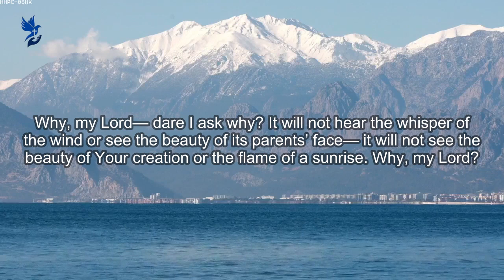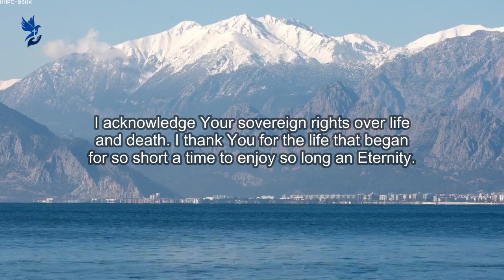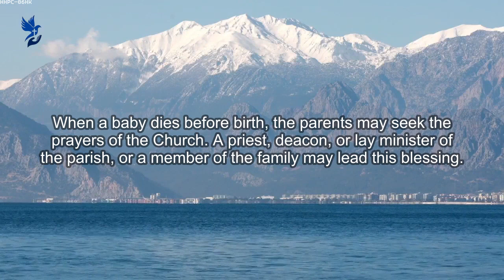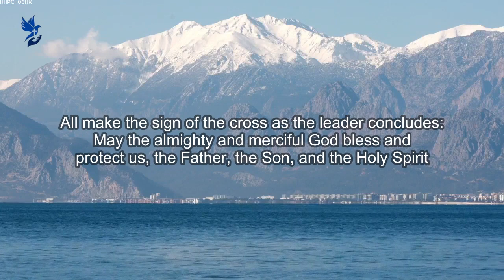Miscarriage Prayer ~ Powerful Daily Prayers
Miscarriage Prayer

My Lord, the baby is dead!

Why, my Lord— dare I ask why? It will not hear the whisper of the wind or see the beauty of its parents’ face— it will not see the beauty of Your creation or the flame of a sunrise. Why, my Lord?

“Why, My child— do you ask ‘why’? Well, I will tell you why.

You see, the child lives. Instead of the wind he hears the sound of angels singing before My throne. Instead of the beauty that passes he sees everlasting Beauty— he sees My face.

He was created and lived a short time so the image of his parents imprinted on his face may stand before Me as their personal intercessor. He knows secrets of heaven unknown to men on earth. He laughs with a special joy that only the innocent possess.

My ways are not the ways of man. I create for My Kingdom and each creature fills a place in that Kingdom that could not be filled by another.

He was created for My joy and his parents’ merits. He has never seen pain or sin. He has never felt hunger or pain. I breathed a soul into a seed, made it grow and called it forth. ”

I am humbled before you, my Lord, for questioning Your wisdom, goodness, and love. I speak as a fool— forgive me.

I acknowledge Your sovereign rights over life and death. I thank You for the life that began for so short a time to enjoy so long an Eternity.

-- Mother M. Angelica

Blessing of Parents after a Miscarriage

When a baby dies before birth, the parents may seek the prayers of the Church. A priest, deacon, or lay minister of the parish, or a member of the family may lead this blessing.

Make the sign of the cross.

The leader begins: Let us praise the Father of mercies, the God of all consolation. Blessed be God for ever.

All respond: Blessed be God for ever.

The leader may use these or similar words to introduce the blessing:
For those who trust in God,
in the pain of sorrow there is consolation,
in the face of despair there is hope,
in the midst of death there is life.

(Name) and (Name), as we mourn the death of your child,
we place ourselves in the hands of God and ask strength, for healing, and for love.

Then the Scripture is read:
Listen to the words of the book of Lamentations:

My soul is deprived of peace,
I have forgotten what happiness is;
I tell myself my future is lost,
all that I hoped for from the Lord.

But I will call this to mind,
as my reason to have hope:
The favors of the Lord are not exhausted,
his mercies are not spent;
They are renewed each morning,
so great is his faithfulness.
My portion is the Lord, says my soul;
therefore I will hope in him.
-- Lamentations 3: 17-18, 21-24

The reader concludes: The Word of the Lord.

All respond: Thanks be to God.

After a time of silence, all join in the prayers of intercession.
These conclude with the Lord's Prayer.
Then the leader may invite all to extend their hands over the parents in blessing.

Father and Creator,
in whom all life and death find meaning,
we bless you at all times,
especially when we have need of your consolation.

N. and N. entrust to your care a life conceived in love.
May your blessing come upon them now.
Remove all anxiety from their minds
and strengthen this love
so that they may have peace in their hearts and home.

All respond: Amen.

All make the sign of the cross as the leader concludes: May the almighty and merciful God bless and protect us, the Father, the Son, and the Holy Spirit

All respond: Amen.

prayer, daily prayer, powerful prayers, god, jesus, christ